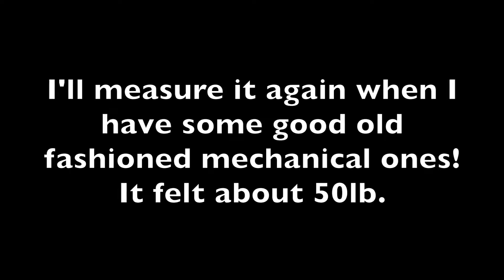My homemade Longbow is put to the test!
And now the tables have turned and it's time to show how effective the English Longbow was against the French and their Genoese crossbowmen!